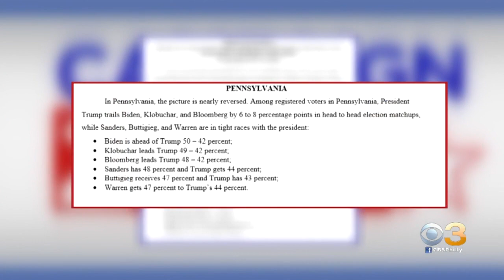Local Residents React To Democratic Debate